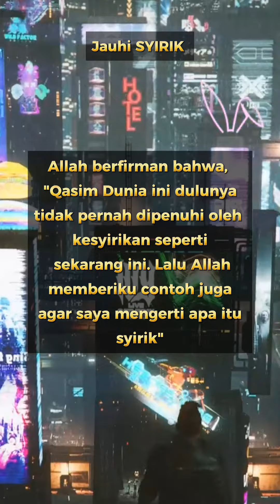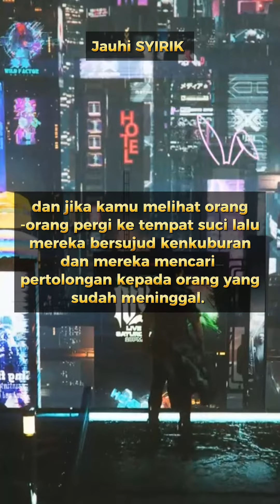mimpimuhammadqasim muhammadqasimdreams muhammadqasim jauhi syirik bruneinews brunei